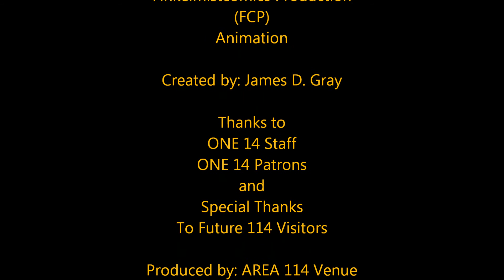AREA 114 clip 1 Pilot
Zerouse is from AREA 51 and known to his people as the Destroyer of Worlds
Joe is new to Earth and landed near AREA 114, a coffee bar.